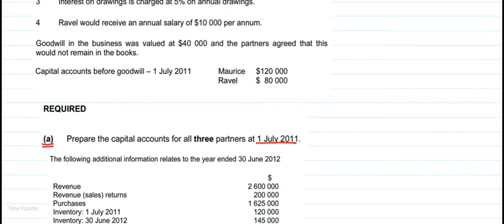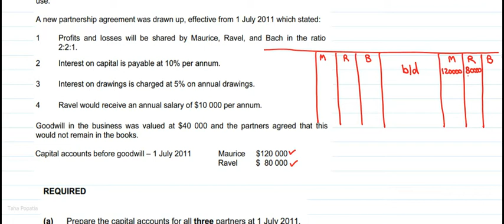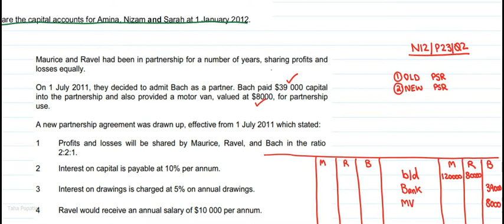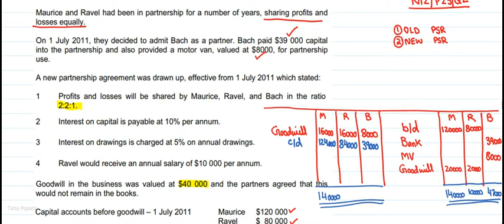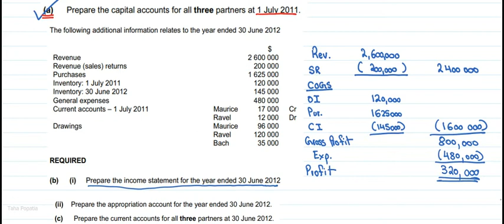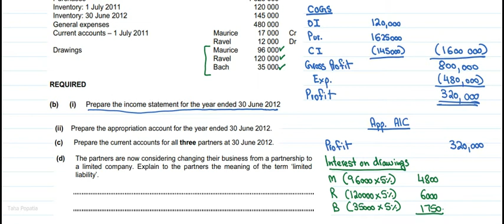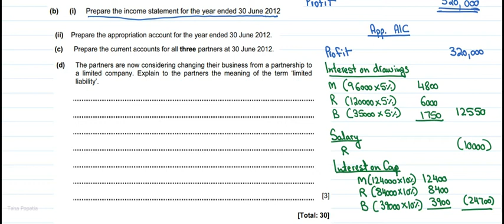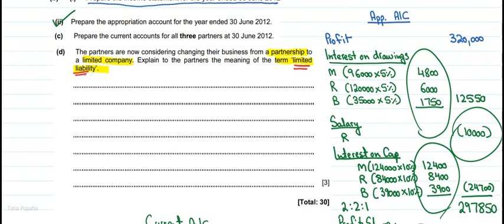November 2012 Paper 23 Question 2 partnership changes